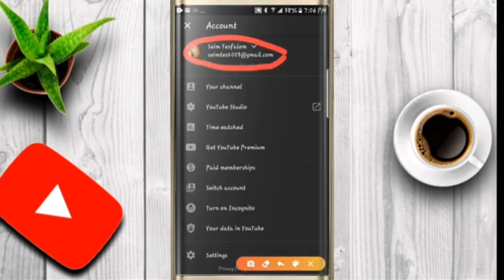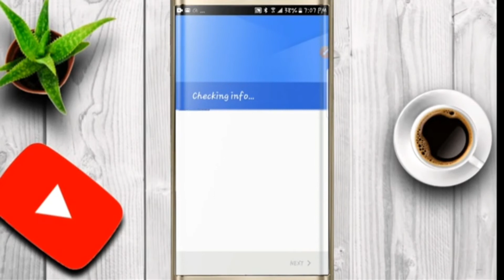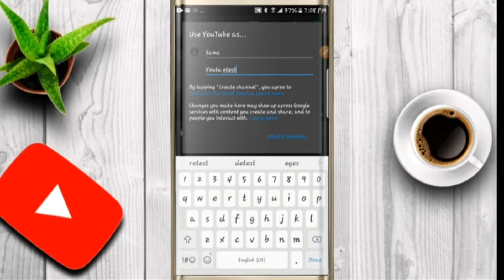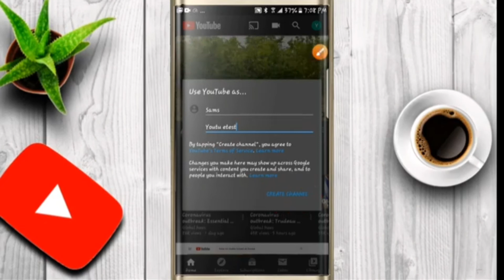KA Lomi ከመይ ጌርና ኣብ ሞባይልና ቻነል ንኸፍት 2021